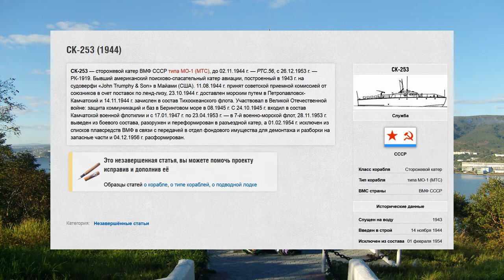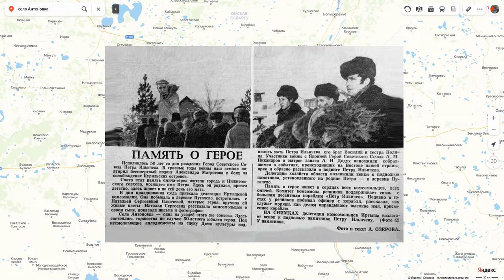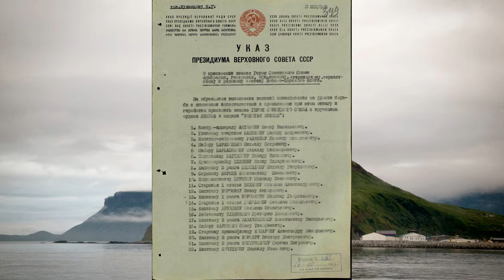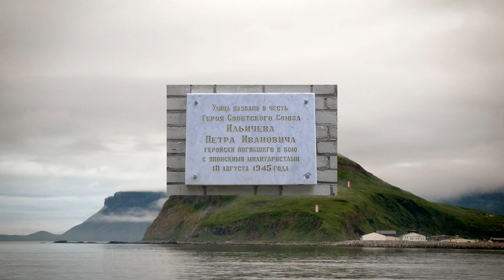Петр Ильичев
Герой Советского Союза
Петр Иванович Ильичев